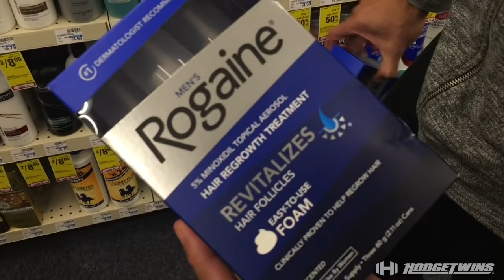Full Day Of Eating | Shopping CVS Pharmacy | Vlog #5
full day of eating at Jerry's Subs and Pizza and McDonalds and shopping for Rogaine for Kevin's thining hairline. We also discussed future collaboration with Marc Lobliner's aka The Machine YouTube channel thetigerfitness

Hodgetwins Bio:
Keith and Kevin Hodge the Hodgetwins are famously known for their comedic commentary on the following Youtube channels Hodgetwins, Twinmusleworkout, AskHodgetwins and fastingtwins. They have earned a respectable 2.8 million loyal subscribers and grossed over 450 million views over these channels. YouTube Inaugural YouTubeBLACK Event To Support Creators Of Color really changed our outlook and we would like to thank youtube for holding such an event.